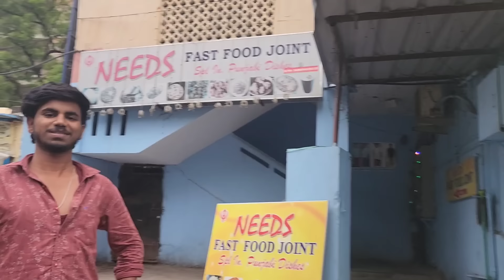Family అందరం కలిసి Hyderabad వచ్చేసాము🤩🥳ఇంత Suddenగా ఎందుకు వచ్చాం🤔?అమ్మ చాలా Happyగా Feel అయింది🥰